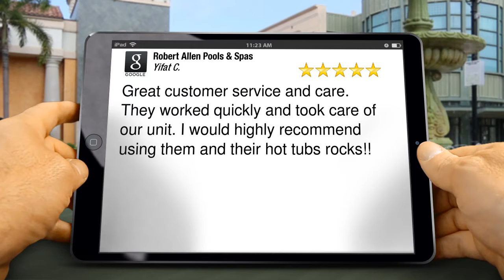Robert Allen Pools & Spas Reno Excellent Five Star Review by yifat chen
Excellent Review

Great customer service and care. We bought our hot tub a year ago and enjoyed it ever since. Recently we moved and called to have them help us to relocate it. Both times the crew were extremely nice,  knowledgeable and professional. They worked quickly and took care of our unit. I would highly recommend using them and their hot tubs rocks!!

Robert Allen Pools & Spas
2000 Mill St
Reno NV
89502